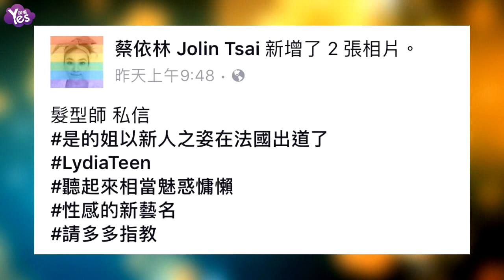【3年前】蔡依林有新藝名？以新人之姿在法國出道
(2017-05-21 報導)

Jolin蔡依林，日前受邀飛往米蘭看秀，還登上當地時尚雜誌，國際蔡這封號實至名歸。